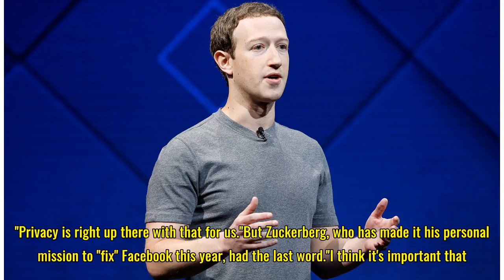Mark Zuckerberg fires back at Apple CEO's 'extremely glib' comment.